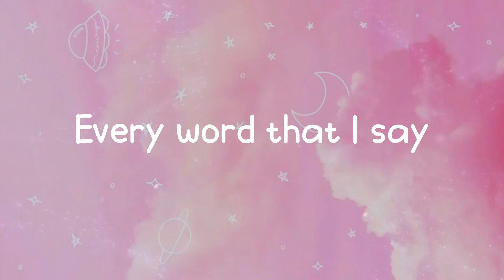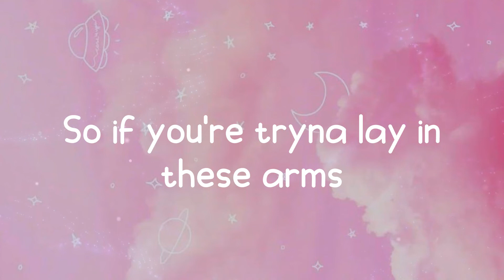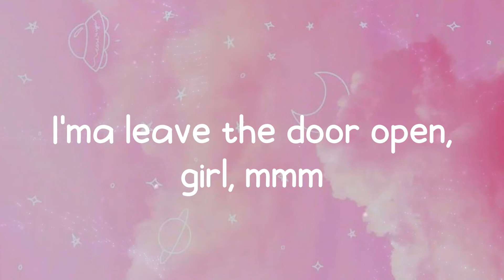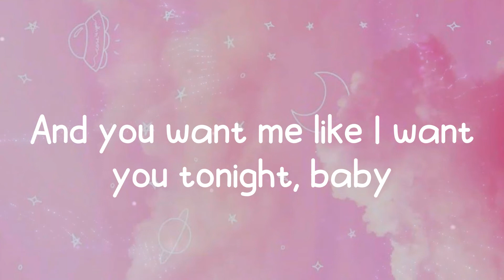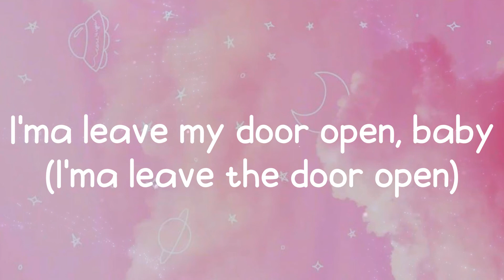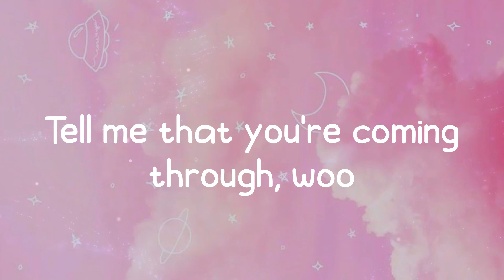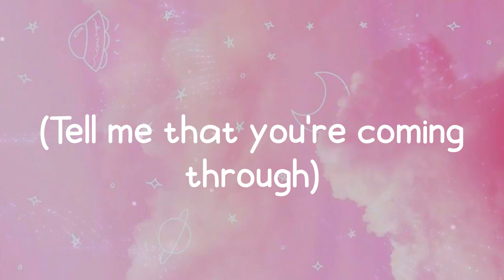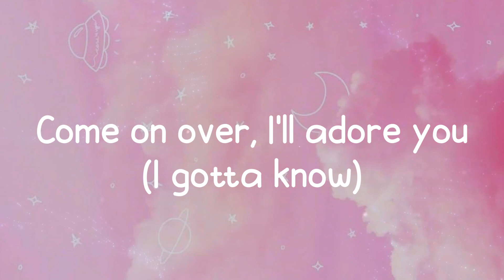Bruno Mars - Leave The Door Open (Lyrics)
Lyric video for: Leave The Door Open by Bruno Mars
Sing along to your favorite songs with Milk Tea 🍵

🌸 Lyrics:
Cuddling
Rose petals in the bathtub, girl, lets jump in
It's bubblin'
(C'mon girl)
Ah
Hey, hey